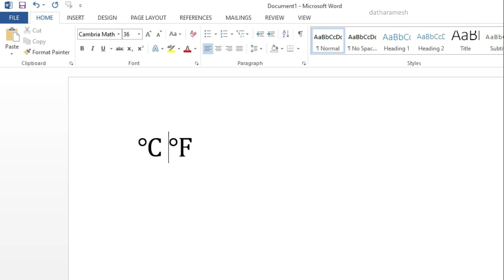How to Insert Degree Celsius and Fahrenheit Symbol Using Emoji Panel